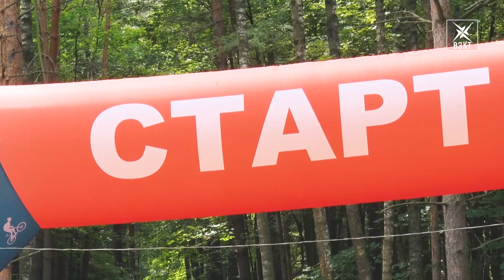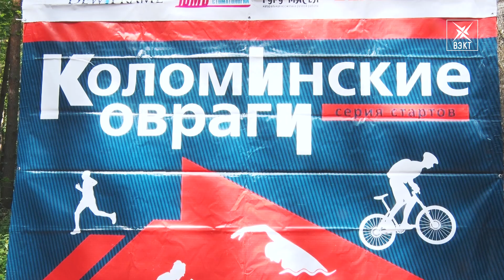Бегущие химики пошли на рекорд! Они поднялись на пьедестал почёта «Коломинских оврагов»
В лесу вблизи санатория «Дубки» устанавливали рекорды. Это максимальное количество участников третьего массового забега проекта «Коломинские овраги». В этом году 100 человек соревновались на различных дистанциях. Среди них спринтеры воскресенского химкомбината. Предприятие также выступило в качестве партнёра соревнования. Кто же порвал всех и стал победителем? Об этом в нашем сюжете.